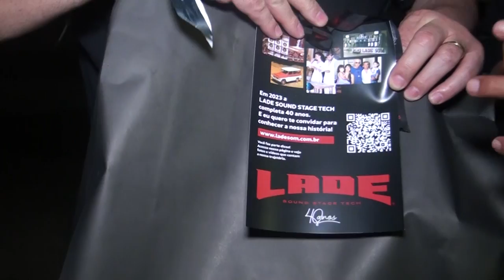Garota Vip entrevistas